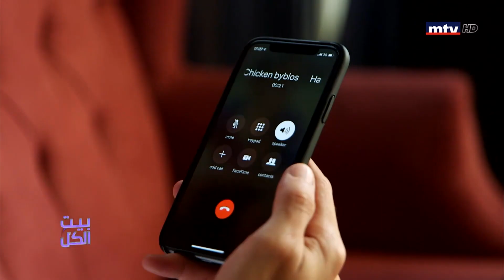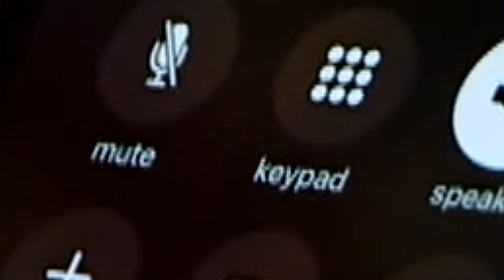منى واصف: كنت أبيع غزل البنات وأعرض الأزياء للزبائن...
“Beit el Kell” is a new entertainment show to be presented by Adel Karam. The show is based in Adel’s “house” to which he invites guest stars every week for an evening of fun and laughter with singing and new segments. Co- Presenting with Adel are Abbas Jaafar and Adele Jamaleddine who decide to live in his “house” and make life hell for him. They also have weekly segments in the show. Also on set there will be a band that provides constant entertainment. There will also be some acting skits in the program with the guests.